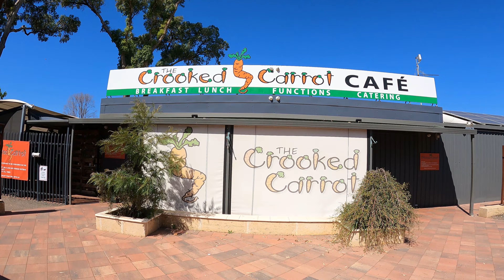The Crooked Carrot Cafe Walk & Talk